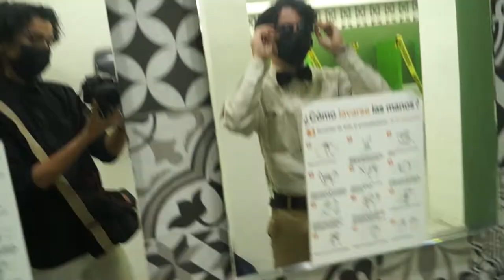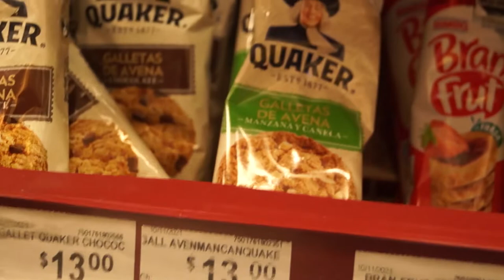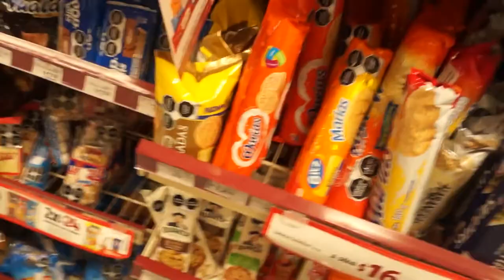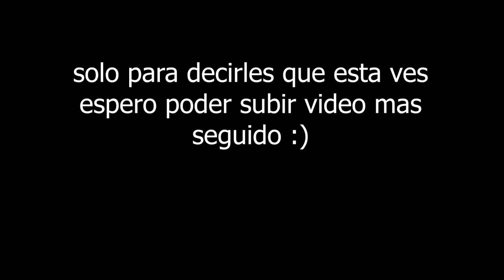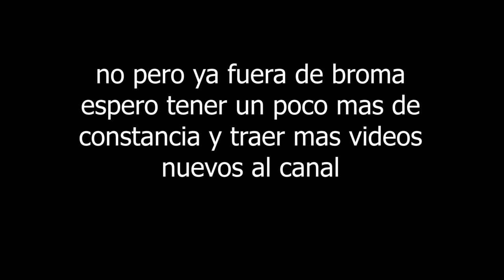VLOG FESTIVAL DE CINE, LIFF 2021 | Normal Vlog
Like por OK KOOOOOK!